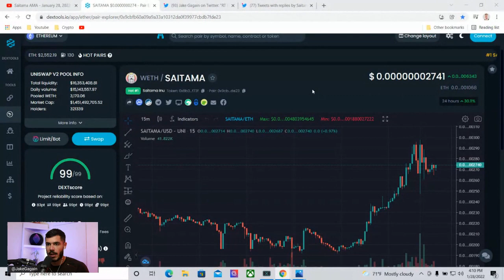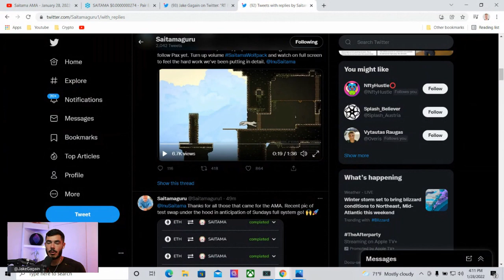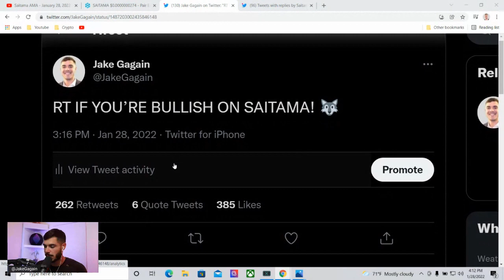SAITAMA TOKEN: BULLISH NEWS! SAITAMASK TO LAUNCH IN TWO DAYS!!